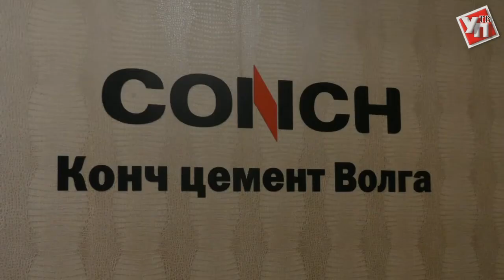Налоги, работа и даже парк – что может дать Ульяновской области цементный завод Conch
25 августа в офисе компании «Конч цемент Волга» состоялась пресс-конференция посвященная строительству цементного завода компании «Аньхой Конч Цемент» в Теренгульском районе. Правда, попасть на пресс-конференцию журналистам было не так-то просто. У дверей офиса их встречала группа агрессивно настроенных людей. Они попытались перекрыть вход в офис китайской компании, так что прорываться журналистам пришлось действительно с боем.